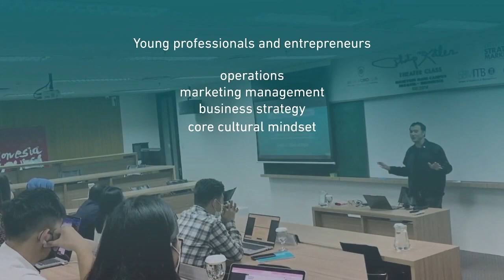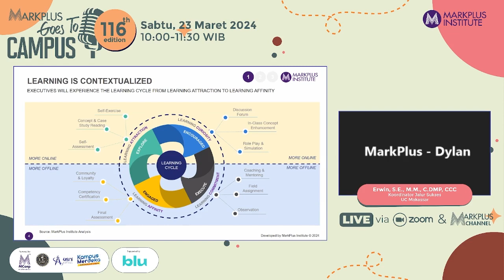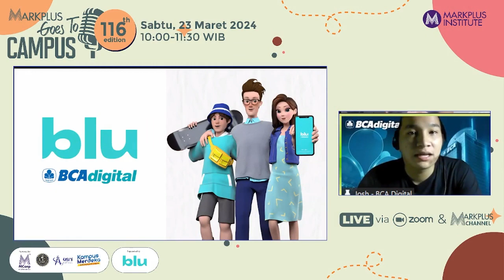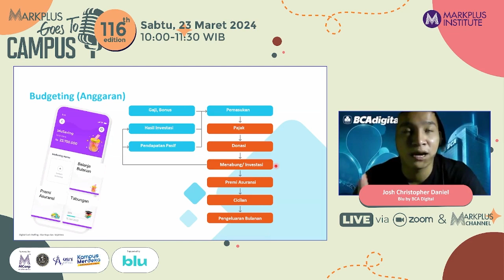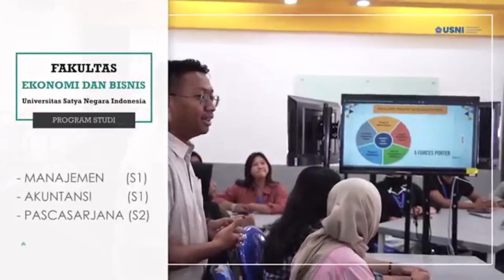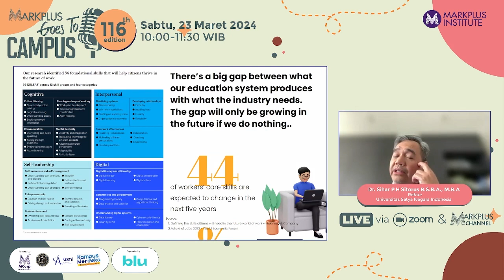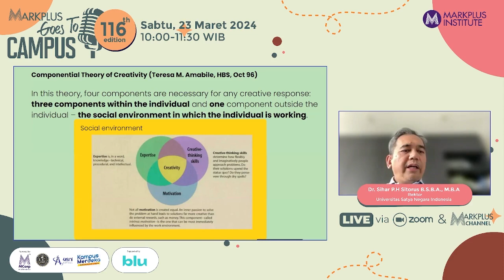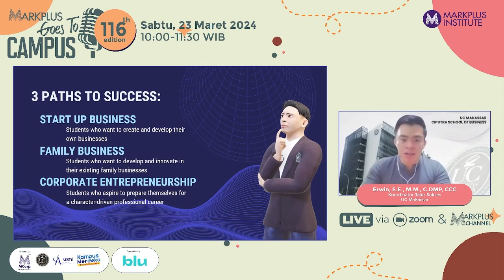MarkPlus Goes To Campus Eps. 116